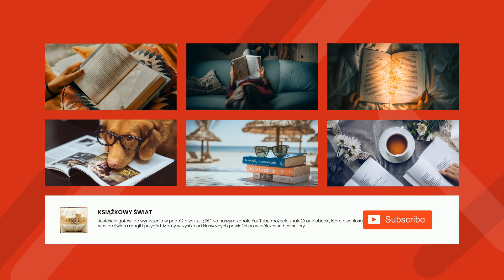Upiór - Adam Mickiewicz | Audiobook Całość!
Adam Mickiewicz

Upiór

Adam Mickiewicz (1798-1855) był jednym z najwybitniejszych poetów romantycznych, który zapisał się na stałe w historii literatury polskiej. Urodził się w Nowogródku na Litwie w rodzinie nauczyciela. Wykształcenie otrzymał w domu, a następnie ukończył liceum w Wilnie. Jego dzieła tworzyły trzy główne nurtu: romantyczny, patriotyczny oraz religijny. Jego najsłynniejszym dziełem jest "Poezje" (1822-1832), w których wyrażał swoje uczucia religijne i patriotyczne. Inne dzieła to m.in. "Sonety krymskie" (1826) i "Dziady cz. IV" (1835). Jego poezja została przetłumaczona na kilka języków europejskich. Adam Mickiewicz jest także znany z działalności społecznej i działań niepodległościowych, które doprowadziły go do więzienia kilka razy w swoim życiu. Zmarł w Konstantynopolu w 1855 roku.